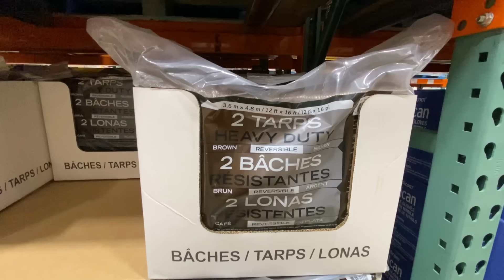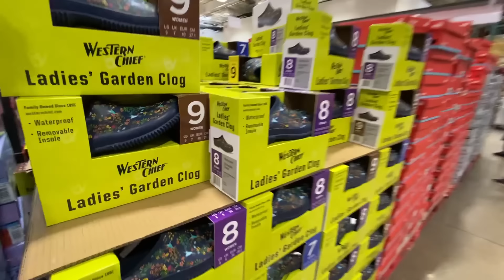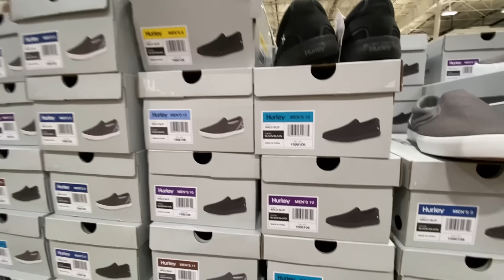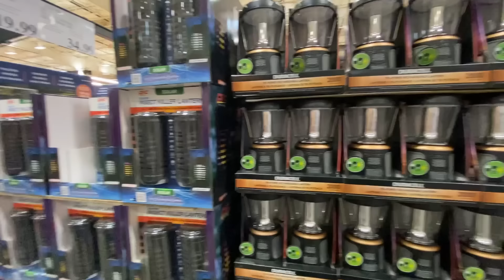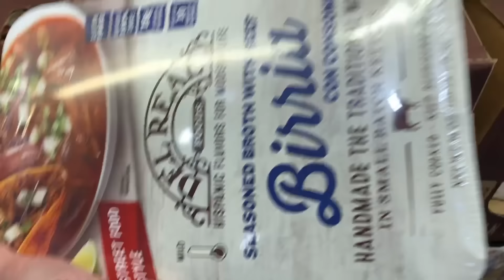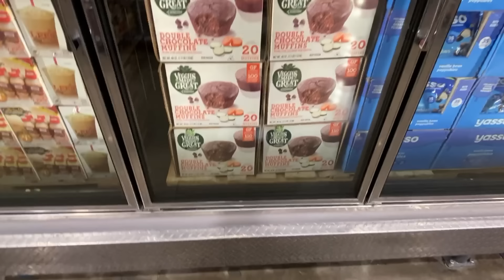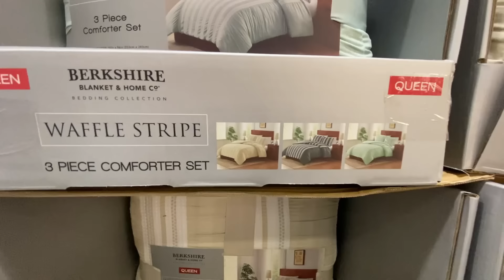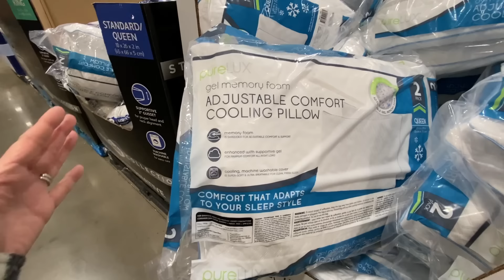costco COSTCO TODO LO NUEVO! DESCUENTOS PARA APROVECHAR! ROPA, MÍS FAVORITOS Y BIRRIA EN COSTCO!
Mateo 19:26